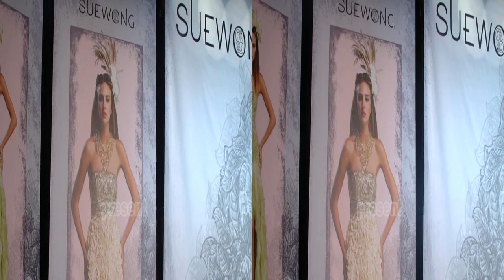Fashion Passport TV & ZZ3D Studio - Sue Wong 3D Fashion Show @ 3DFF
Fashion Passport TV and ZZ3D Studio present Sue Wong Fashion Show in 3D: Spring 2013 Transcendent Collection.
Recorded on September 21, 2012 during Los Angeles 3D Film Festival at the LA Live, Conga Room. Produced by MJ Icons Entertainment.
3D recording & video editing by ZZ3D Stereoscopic Art & Design Studio.

UPDATE -- HOW TO WATCH IN 3D:
Unfortunately the 3D feature of YouTube is in a bit of flux at the moment. The YouTube web browser player used to contain a selection of options to allow 3D videos in a wide range of different 3D modes but since that player migrated from Flash to HTML5, those options have disappeared. (Google Chrome is currently hard-wired to play YouTube 3D videos in anaglyph 3D mode.)
Follow this link to force the video to playback using the legacy Flash player This gives you back all the old 3D controls.